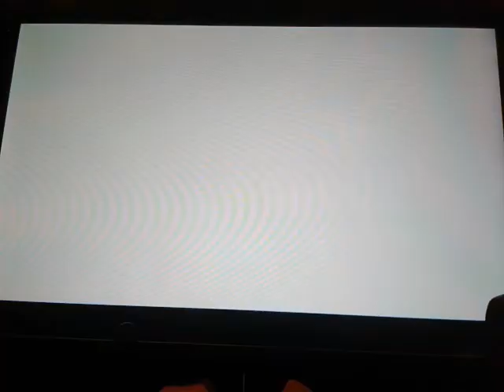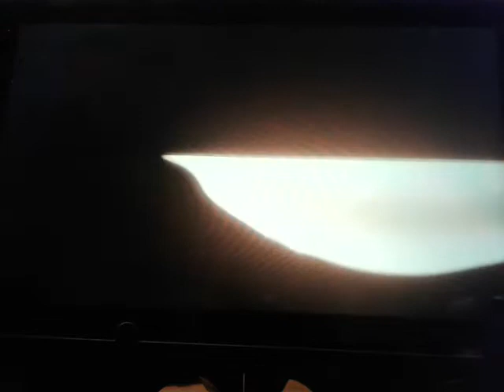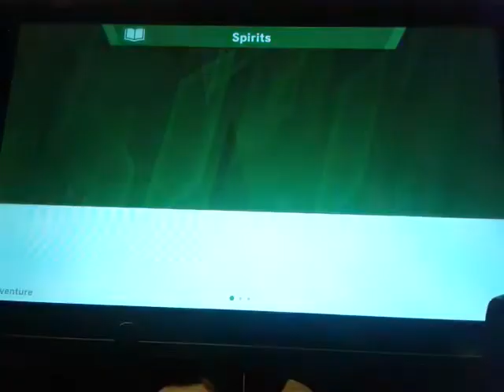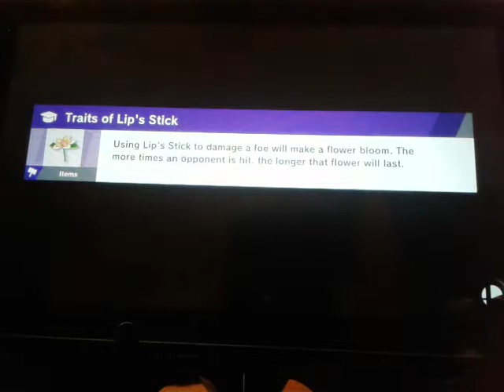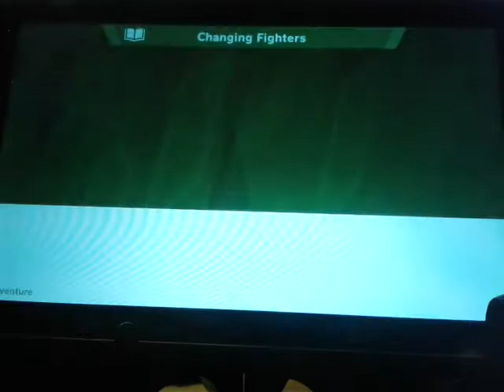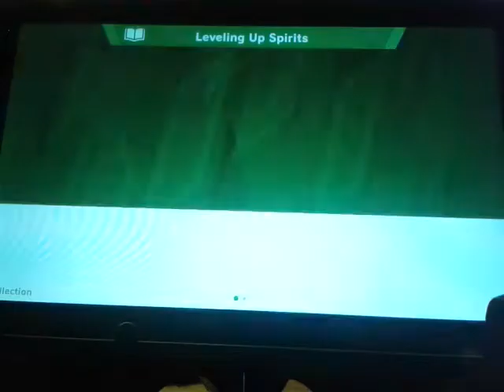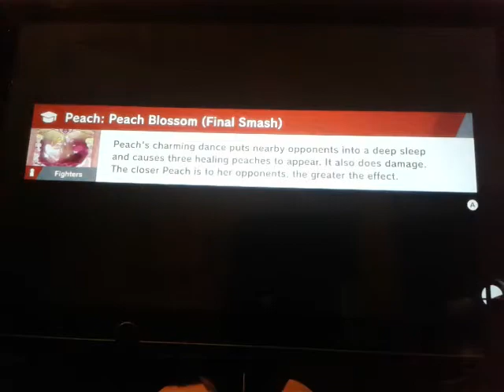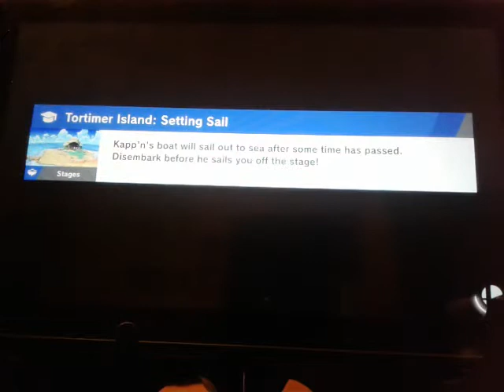Let's play super smash bros ultimate world of light part 1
I want give thanks friends and subscribers keep epicness like falling star 🌠 this sunday going be lets play pokemon let's go pikachu if new my channel don't forget to subscribed turn on notification 🔔 follow me on twitter an